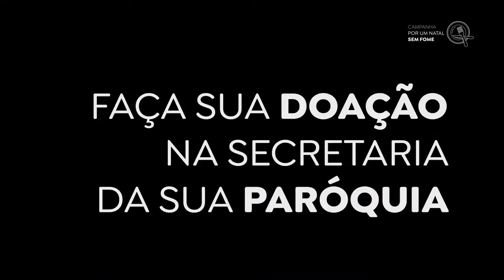Live Solidária Show da Família 2021 - Imperatriz/MA | 7ª Edição | Sexta-Feira 17-12